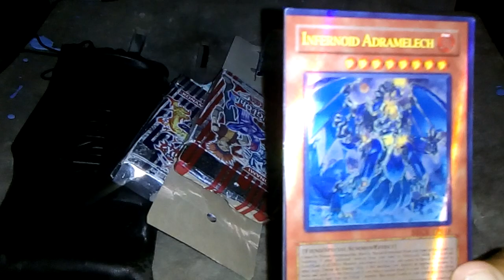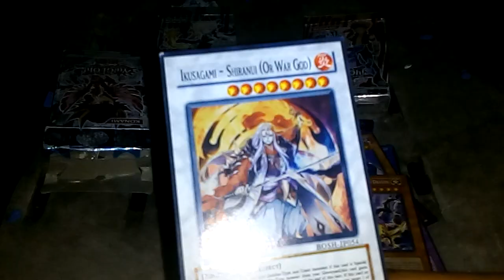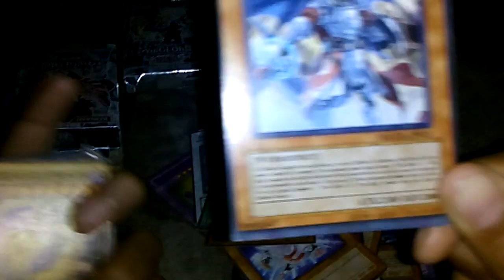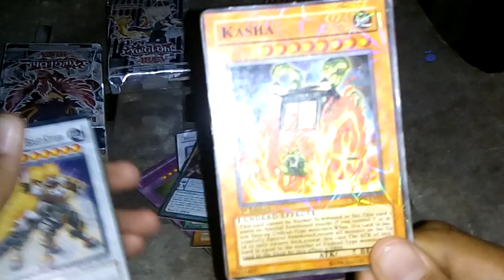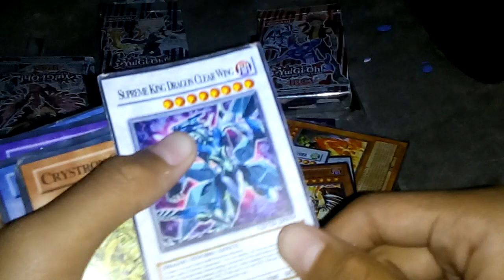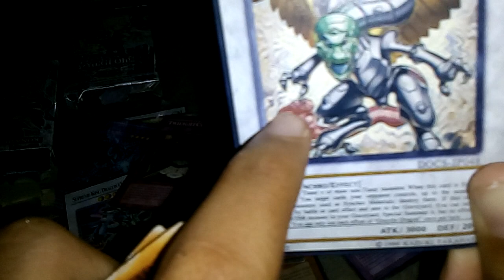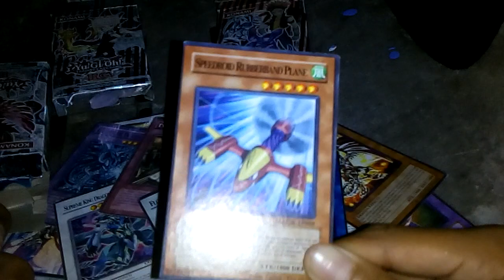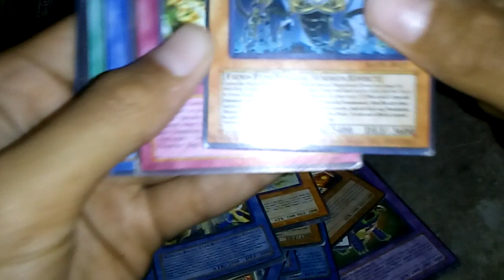Re-view trading Card yu-gi oh Frightfur wolf x Frightfur sbre tiger 😮